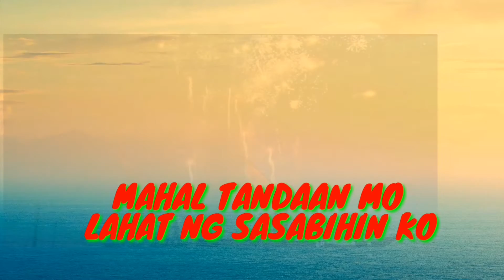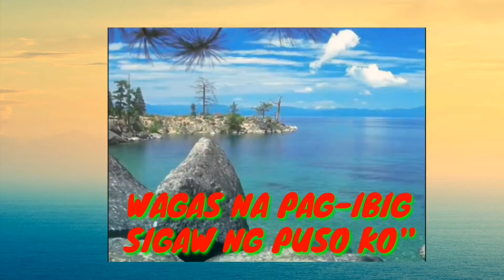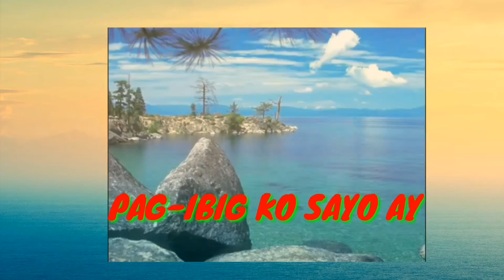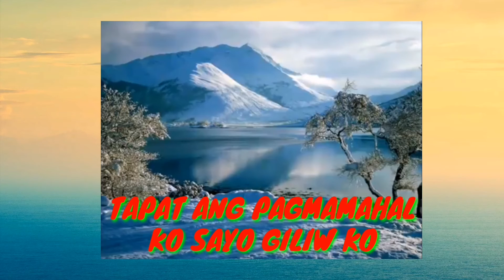SIGAW NG PUSO || COVER || JOEL RAPSING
CHANNEL...

"Kyrie & Yana Vlogs"